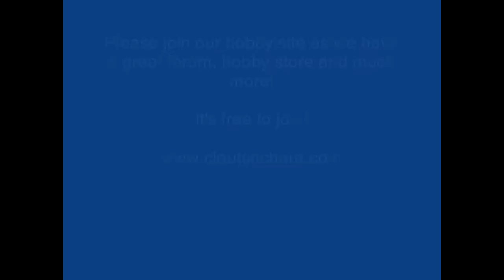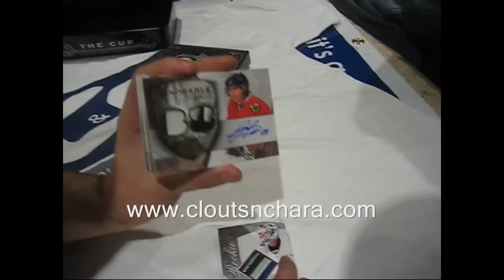08-09 Upper Deck The Cup Hockey Box Break The BIG ONE GB Video #2